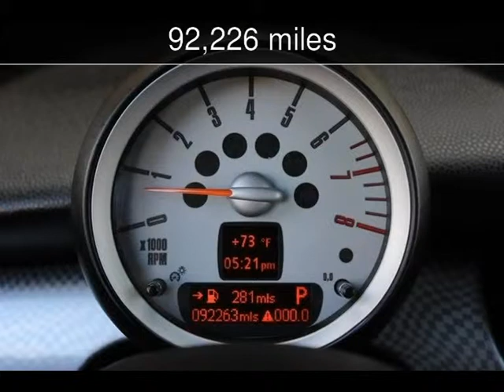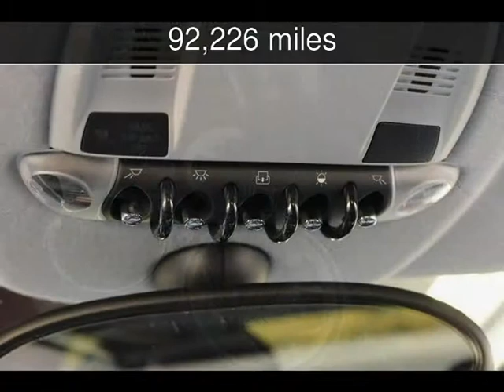2009 MINI Hardtop S Used Cars - San Rafael,California - 2015-06-03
See more details about this used car This 2009 MINI Hardtop S with 92,226 miles is for sale at California Motors.